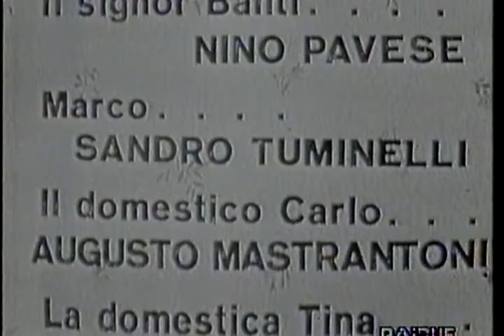Ventiquattr`ore felici - Cesare Meano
Ventiquattr`ore felici(1951) Cesare Meano(Torino, 22 dicembre 1899 -- Palermo, 24 novembre 1957)

"Festa per gli ottant'anni della nonna. Tutti (figli e nipoti) fingono di essere felici, per non turbarle gli ultimi mesi di vita".

Cesare Meano
Regia: Claudio Fino
Data: 23/11/1956
Canale: Programma Nazionale
Personaggi e interpreti:
Clotilde, madre di Palmira: Emma Gramatica
Delia, madre di Lietta: Diana Torrieri
Guido Rivani: Ivo Garrani
Il domestico Carlo: Augusto Mastrantoni
Il dottore: Mario Banci
Il signor Banti: Nino Pavese
La domestica Tina: Annamaria Borgonovo
Lietta: Elisa Pozzi
Marco: Sandro Tuminelli
Palmira, madre di Delia: Pina Cei
Vito Panuri: Luigi Vannucchi